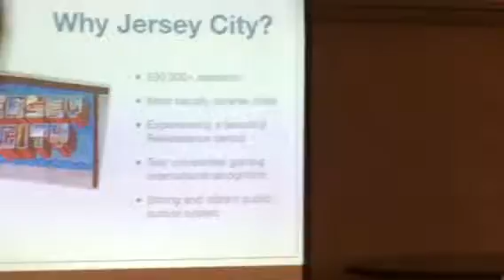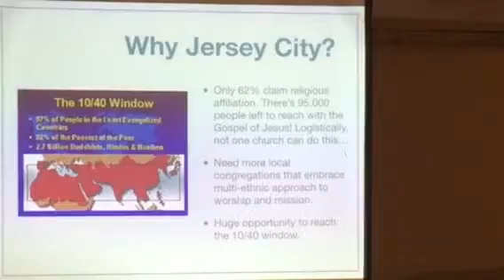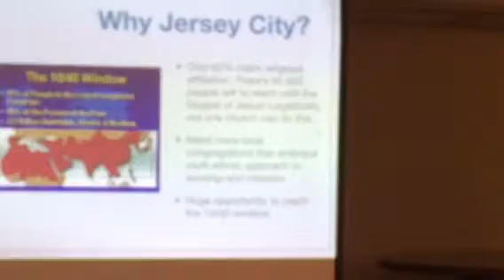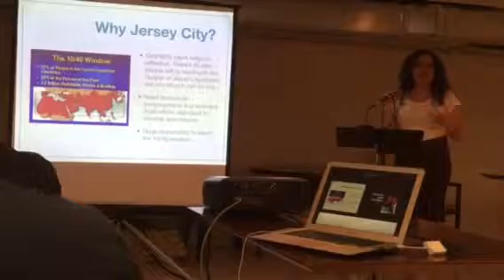The HuB Church the Jersey City Vision part 2